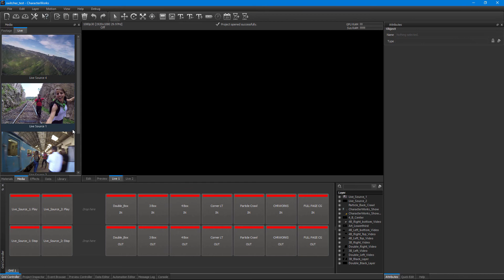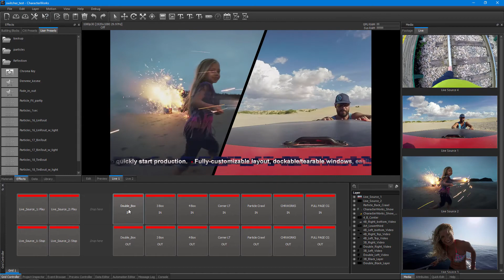CharacterWorks ile Canlı Yayın denemesi...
CharacterWorks Live Input Capture opsiyonu sayesinde sistemde yer alan BMD DeckLink kartları ya da NDI canlı video girişlerini kullanarak, bir yayın gerçekleştirebilir mi ? Denedim... Fena görünmüyor..